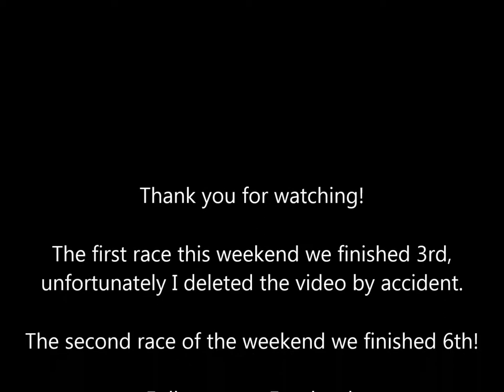Jan van der Kooi & Luuk van Loon - Supercar Challenge Spa Francorchamps 7-6-2015